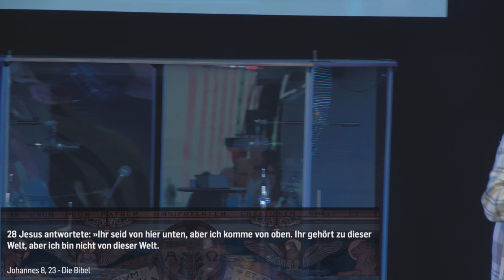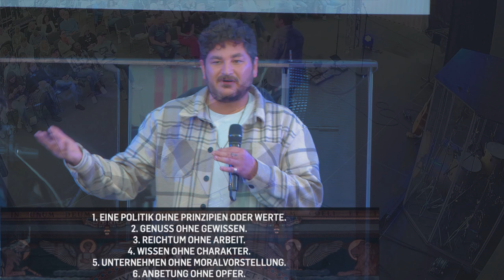Das faule System | Alessio Passarella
Alessio Passarella geht in dieser Predigt darauf ein, wie wir heute leben und zeigt auf, welche Faktoren unser Zusammenleben beeinflussen oder gar bestimmen.

BIBELSTELLEN
Johannes 3, 16
Psalm 24